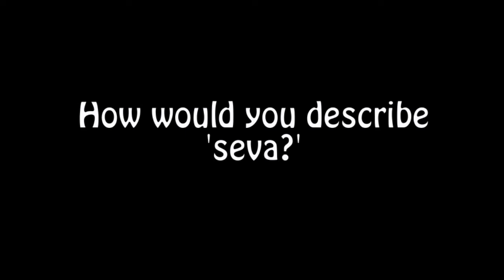Golden Temple Community Kitchen: Preparation of Vegetables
How does the Harmandar Sahib prepare 10,000 pounds of produce to feed 60,000 people everyday?